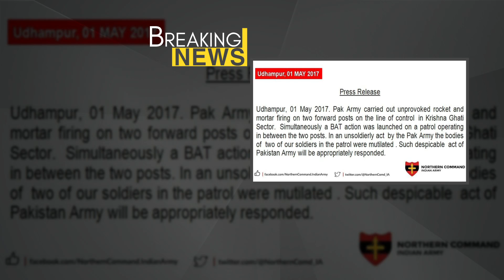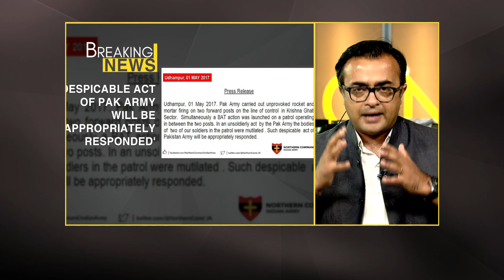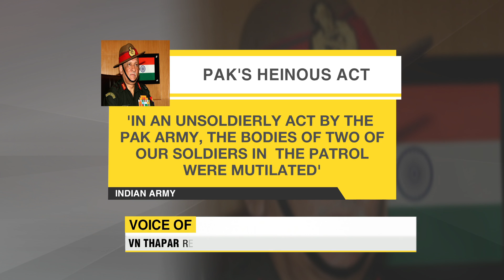Pakistan's despicable act: Bodies of two Indian soldiers mutilated by Pakistan Army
In an unsoldierly act by the Pakistan Army, two jawans were killed in unprovoked firing by Pakistan today morning and their bodies were mutilated. WION brings you more on this story